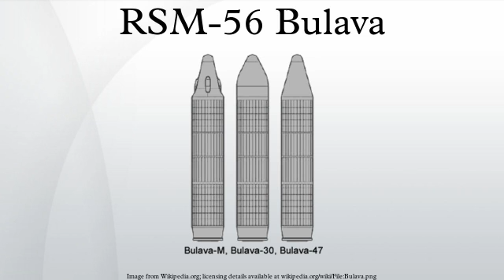RSM-56 Bulava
The Bulava is a submarine-launched ballistic missile developed for the Russian Navy and deployed in 2013 on the new Borei class of ballistic missile nuclear submarines. It is intended as the future cornerstone of Russia's nuclear triad, and is the most expensive weapons project in the country. The weapon takes its name from bulava, a Russian word for mace. The Bulava is almost equal to the 1979 Trident C4 in terms of performance and size. Bulava has slightly greater range but a lower throw-weight.
Designed by Moscow Institute of Thermal Technology, development of the missile was launched in the late 1990s as a replacement for the R-39 Rif solid-fuel SLBM. It is expected that the first three Borei-class submarines will carry 16 missiles, while the following five vessels will carry 20 missiles. Development and deployment of the Bulava missile within the Russian Navy is not affected by the enforcement of the new START treaty.